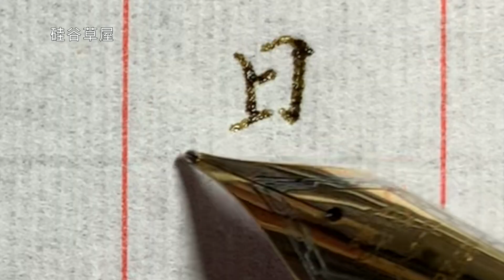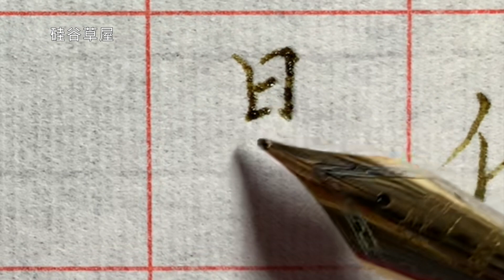【寫字療癒心情 4-18-21】揣摩不因時間流失而變 不因空間轉換而變的 真和美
网络金句：

要揣摩不因時間流失而變
不因空間轉換而變的真和美
做一个得道之人

紙：普通練筆紙
墨：Pilot